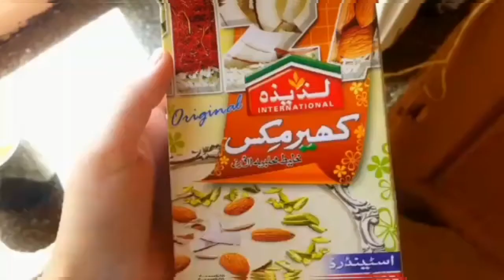3 Easy Eid Desserts/Easy To Make/Kheer/Rasmalai/Coffee Look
eid diaries Desserts # easy Eid Desserts rasmalai cofee look#kheer#easy to make